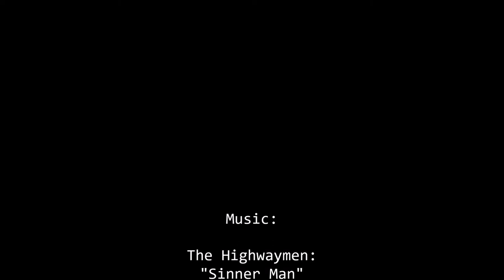Iceland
Fjarst í eilífðar útsæ
vakir eylendan þín.

Far in the eternal yonder sea
your island wakes.

(Stephan G. Stephansson)

The Highwaymen:
"Sinner Man"

Krzysztof Penderecki:
"Polymorphia"